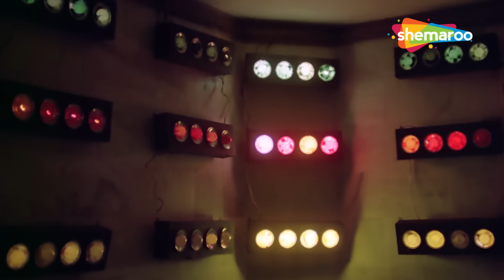Tum Saath Ho Jab Apne | Kaalia (1981) | Amitabh Bachchan, Parveen Babi | Kishore Kumar Hit Songs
Instagram Song ▶ Tum Saath Ho Jab Apne
Movie ▶ Kaalia (1981)
Actor(s) ▶ Parveen Babi, Amitabh Bachchan, Pran, Asha Parekh

Enjoy watching this amazing song in magical voice of music legend Kishore Kumar.  Its melodious composition and meaningful lyrics perfectly uplift this song to a whole new level. Have a great time watching many such other songs of Kishoreda only on ‘Kishore Kumar Hit Songs’.